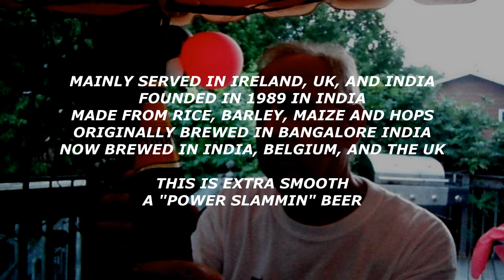"Cobra Beer" Double Bill Brew Review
Episode # 8,  we review Cobra beer, double bills love this beer.